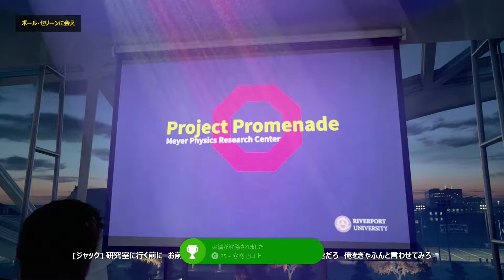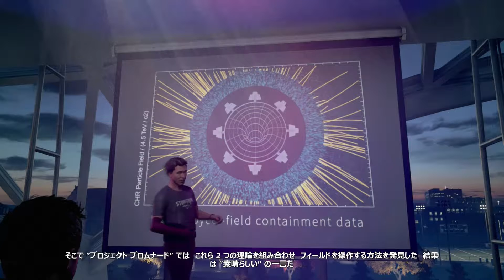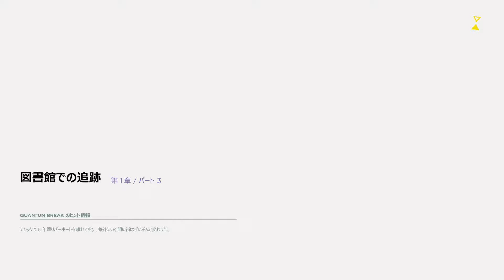Quantum Break クォンタムブレイク その1